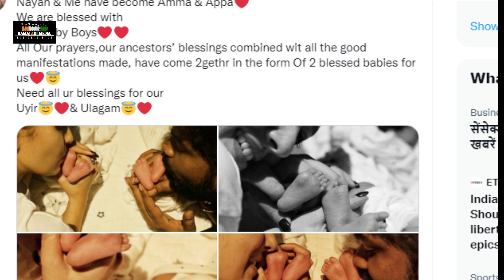Nayanthara New Born Twin Babies | Vignesh & Nayanthara Blessed with Twins.